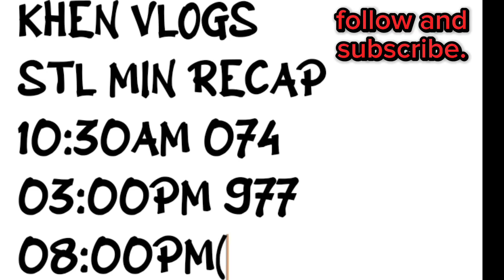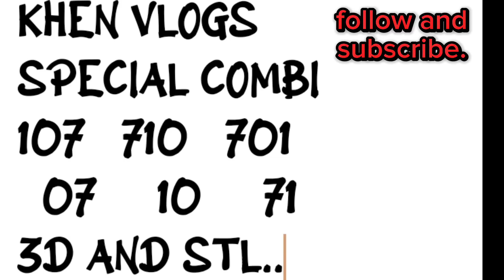SPECIAL COMBI PARA JULY 22,2023 || ADVANCE GUIDE NI KHEN VLOGS.